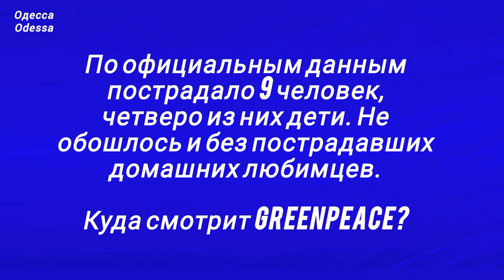Одесса последствие ночной атаки. 23.04.2024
Одесса последствие ночной атаки российскими шахедами 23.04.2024.
По официальным данным пострадало 9 человек, 4 из них дети. Домашние питомцы, так же пострадали.